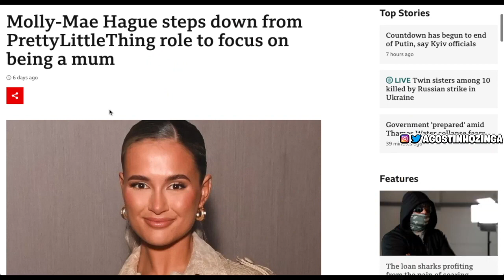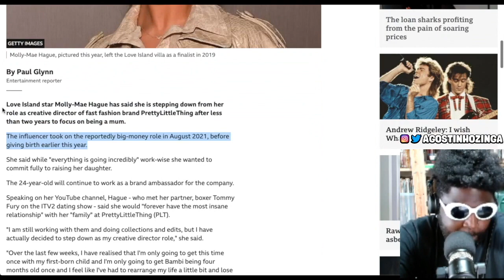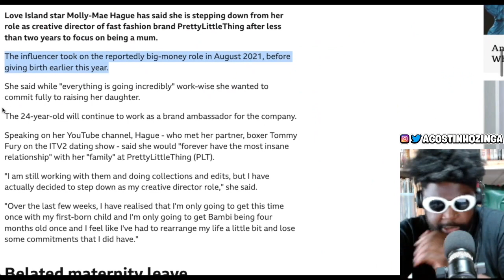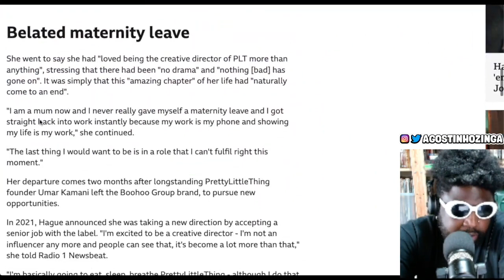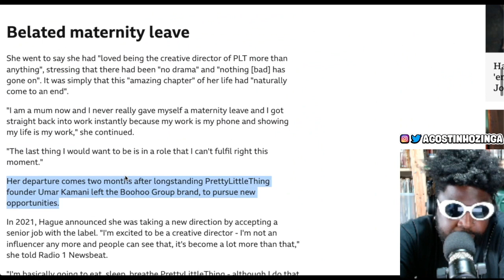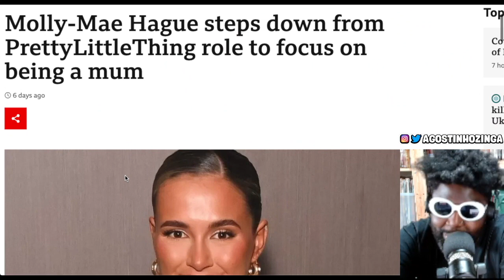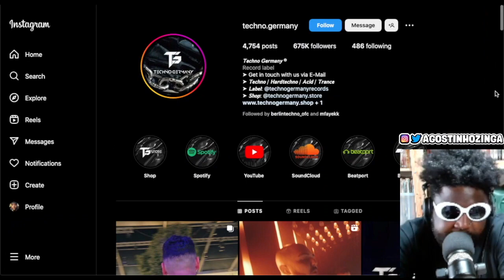Molly-Mae Hague steps down from PrettyLittleThing Creative Director role to focus on being a mum